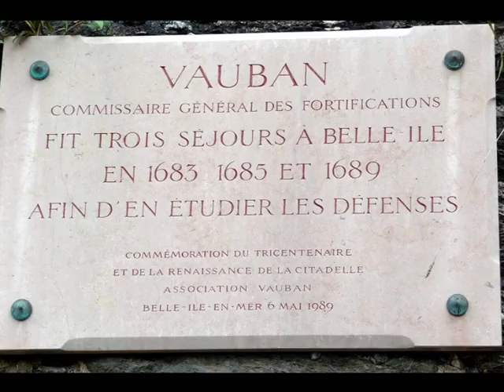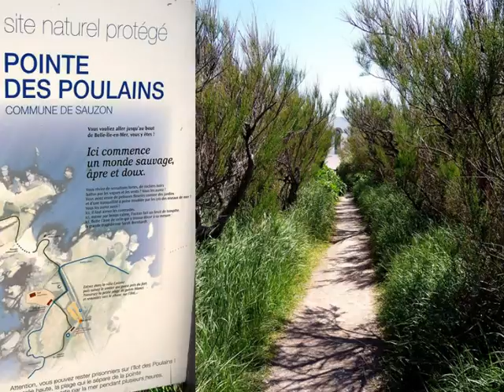Belle-Ile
Balades sur Belle-Ile, sur mer, terre et air...